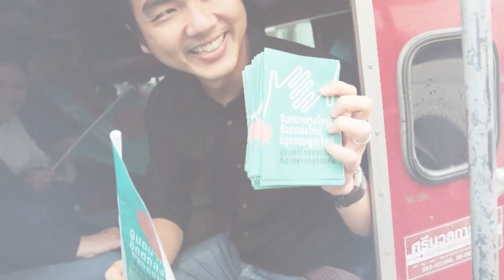ก้าวไกลรับยื่นหนังสือกลุ่มร้านตัดผม/เสริมสวย พิจารณ์ เชาวพัฒนวงศ์/ ศิริกัญญา ตันสกุล ก้าวไกล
พิจารณ์ เชาวพัฒนวงศ์   ศิริกัญญา ตันสกุล
ก้าวไกลรับยื่นหนังสือกลุ่มร้านตัดผม/เสริมสวย
LIVE ณ อาคารรัฐสภา พิจารณ์ เชาวพัฒนวงศ์ รองหัวหน้าพรรคก้าวไกลรับยื่นหนังสือจากผู้ประกอบการร้านตัดผมและเสริมสวย